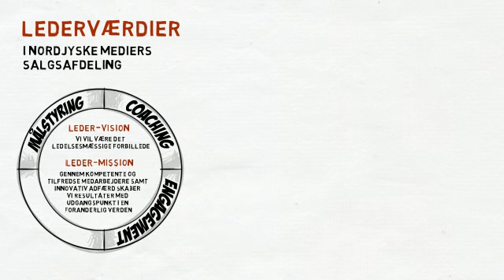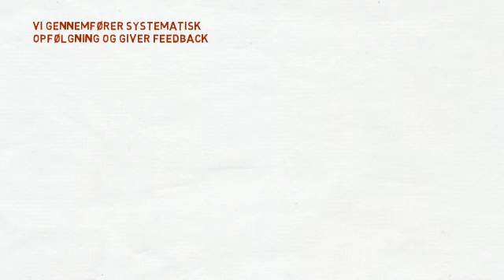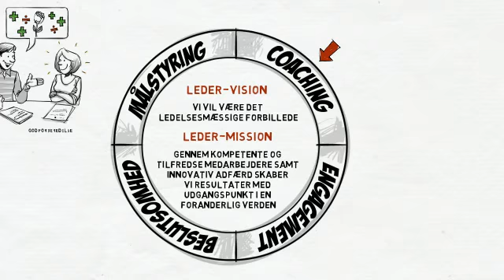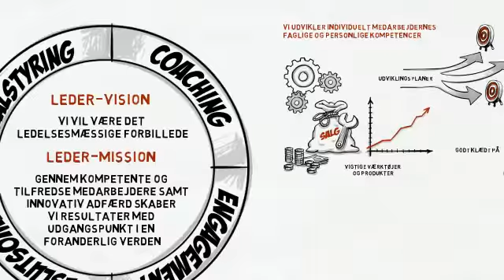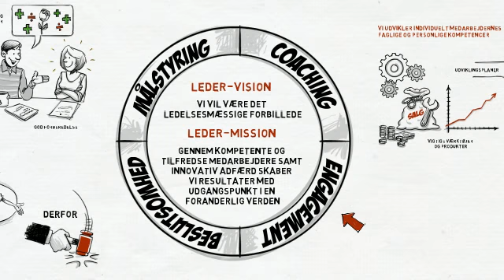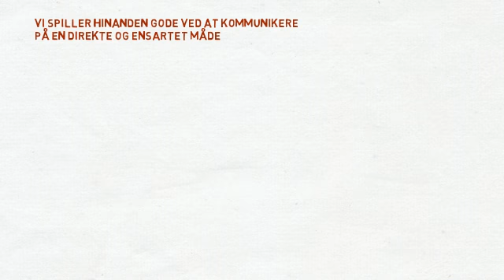Lederværdier Nordjyske Medier